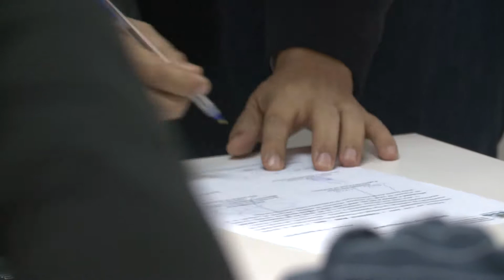Ordem de Serviço Para Rua Chile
Vereadores acompanham assinatura de ordem de serviço para obra do binário da rua Chile com a rua República Argentina em Blumenau.